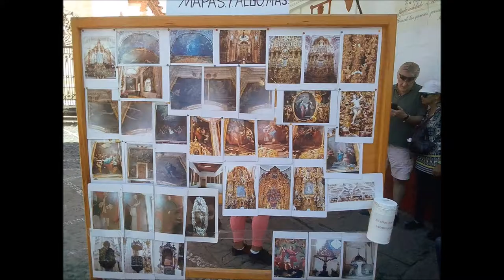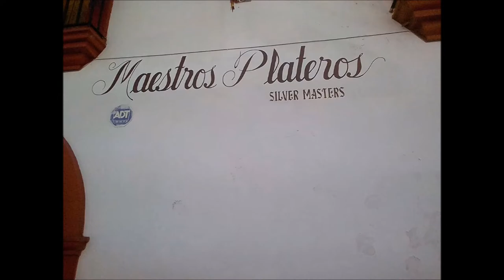08-11-2017 - Taxco 1 Day Trip - Viaje a Taxco un Dia By Beto and TourByVan Acapulco